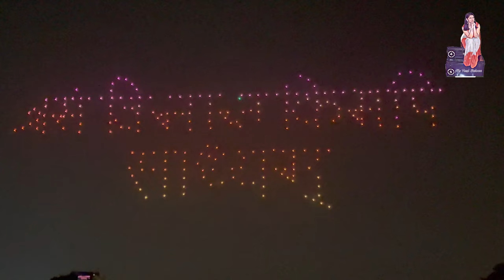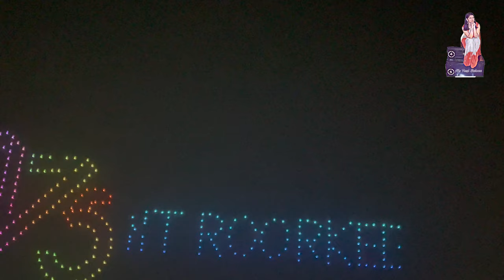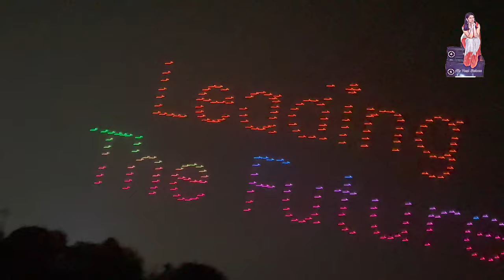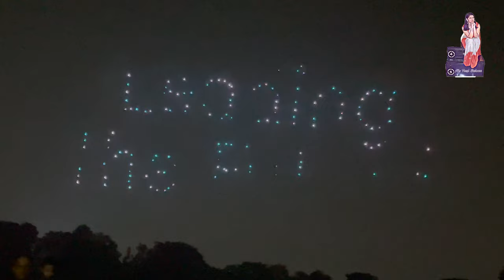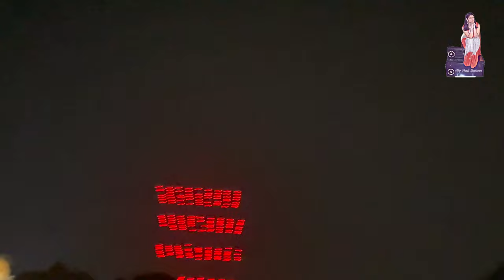IIT Roorkee Drone Show | 175 years of IIT Roorkee | Alumni Meet 2022 | IITR